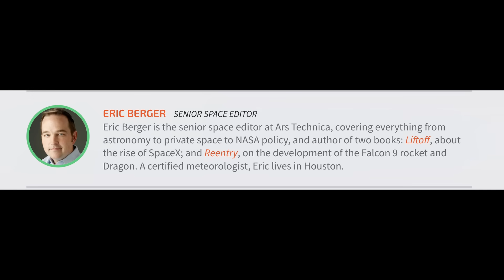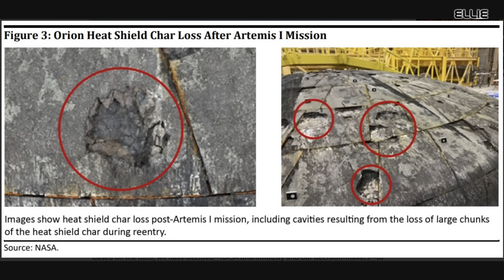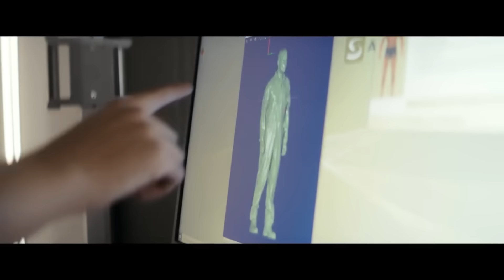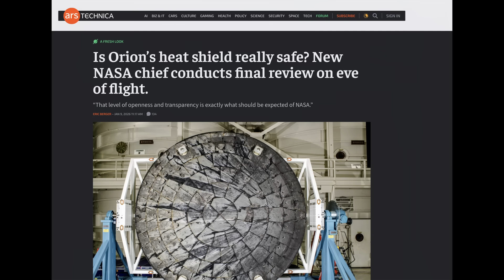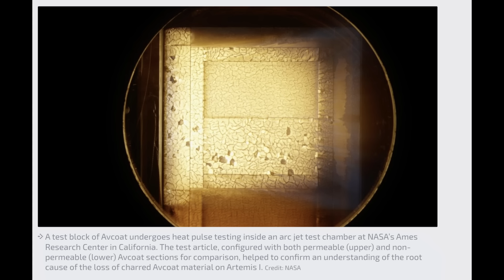Jared Isaacman Is Transparent With NASA Decision to Fly Orion Heat Shield 'As Is'